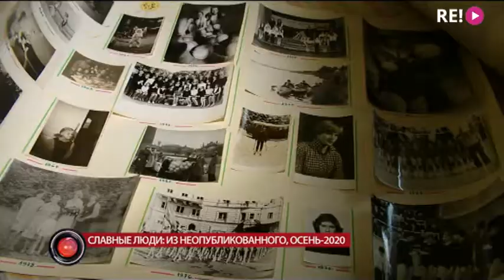Славные люди: Из неопубликованного, осень-2020